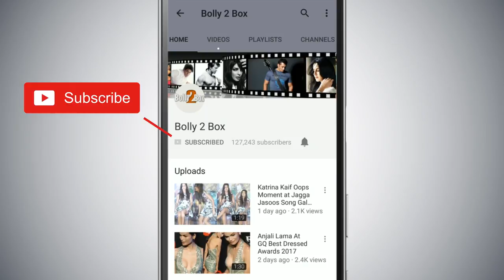Salman Khan To Escort Shilpa's Career After Bigg Boss 11 Win